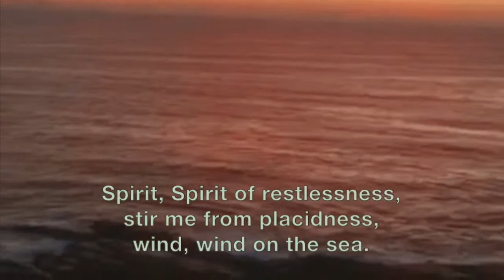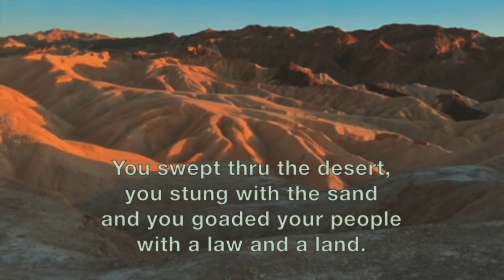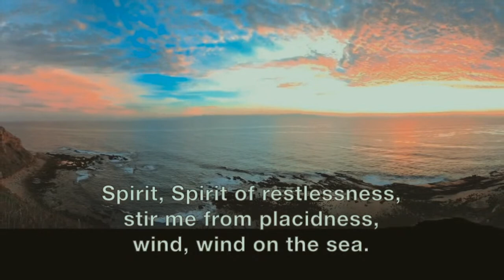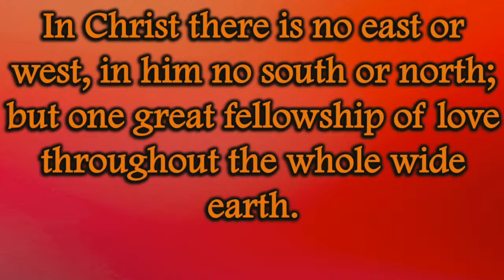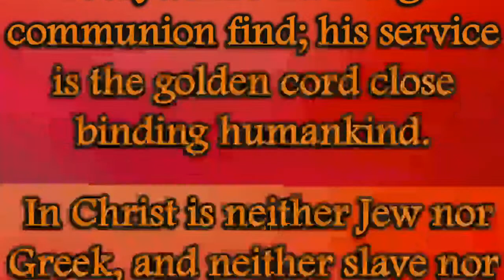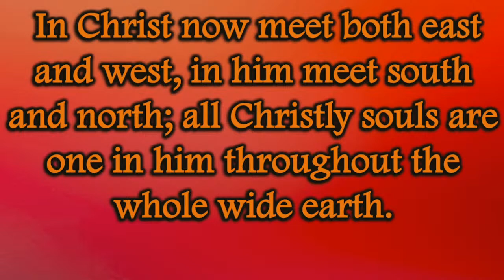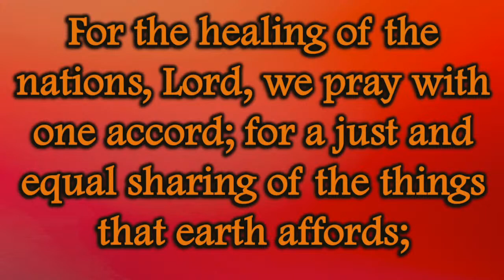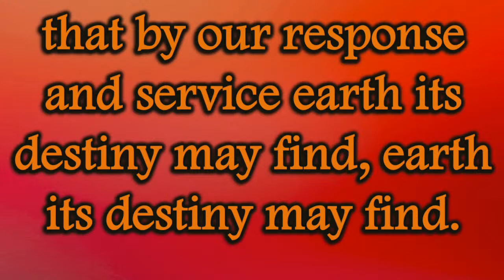The Big Picture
Early Sunday Morning Service for Victorville UMC